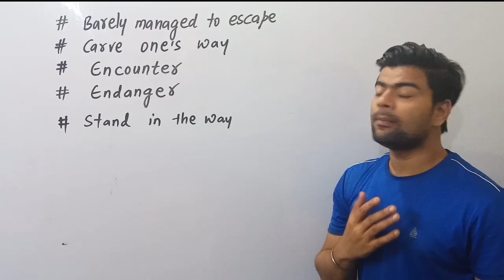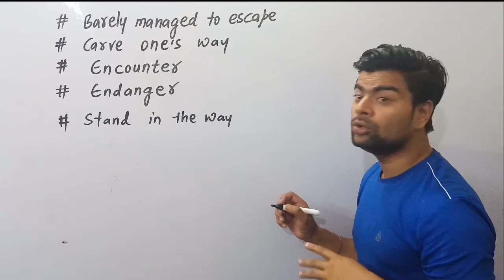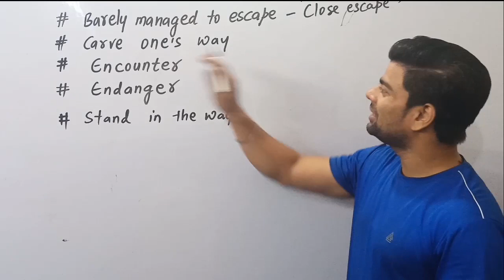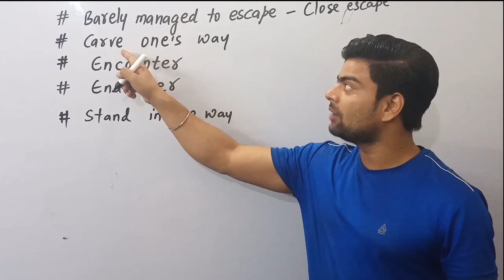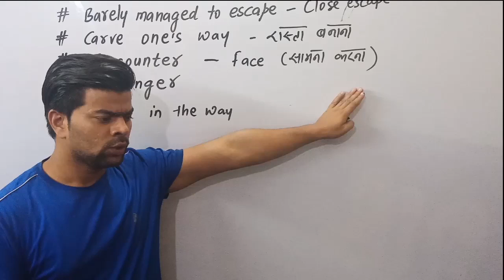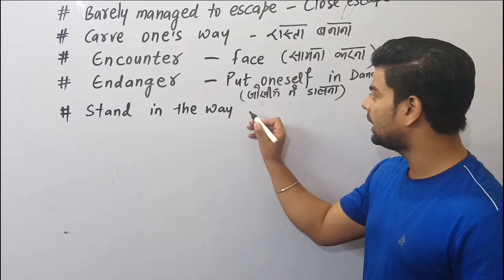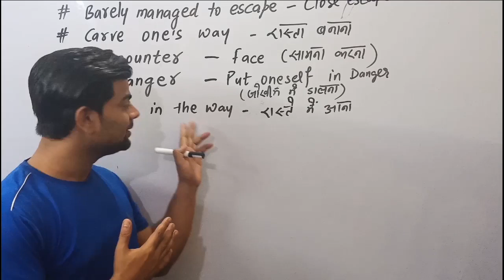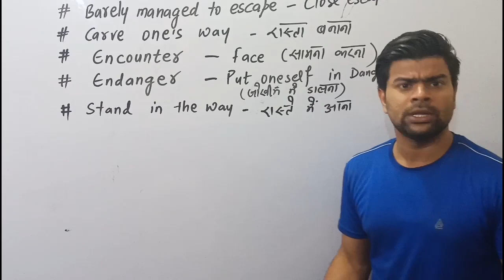New vocabs | Daily use word meanings |21st century english|Avi pandey